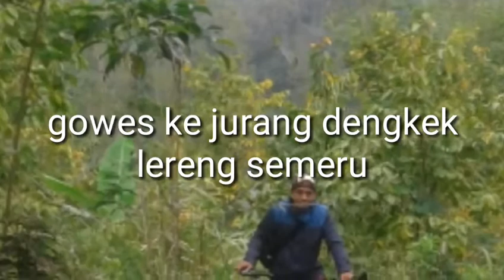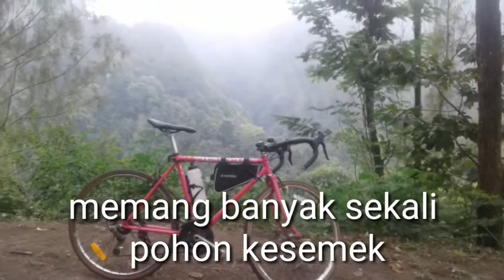sejuknya suasana lereng semeru di jurang dengkek taman satrian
sejuknya lereng semeru di daerah taman satrian blubuk tirtoyudo malang